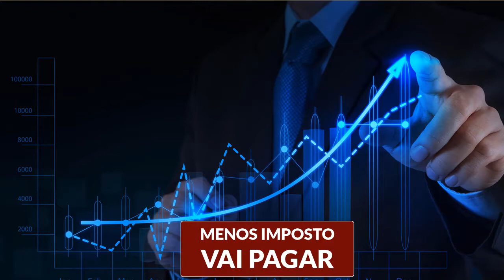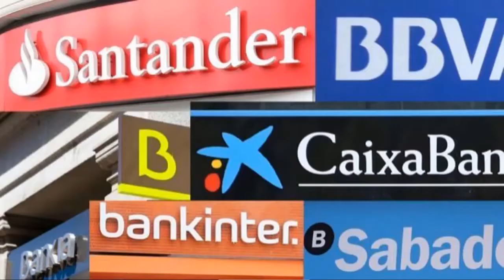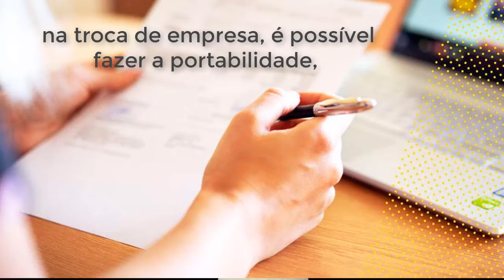Prog. 30 - Aposentadoria Jovem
Você, enquanto jovem, planeje o seu futuro e faça um plano de aposentadoria privada para viver com mais tranquilidade os confortos da vida.